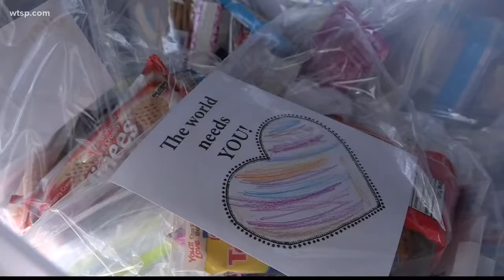Winter Haven boy helping homeless one bag at a time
A 7-year-old from Winter Haven is helping the homeless by giving them bags with food and toiletries.